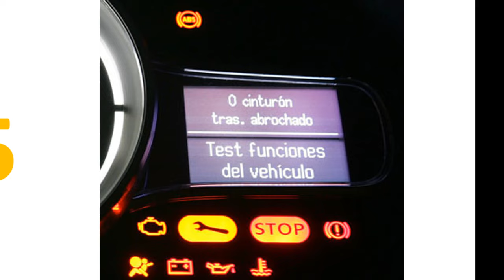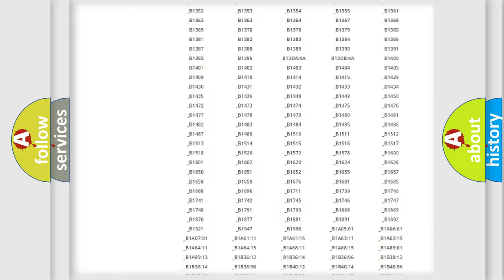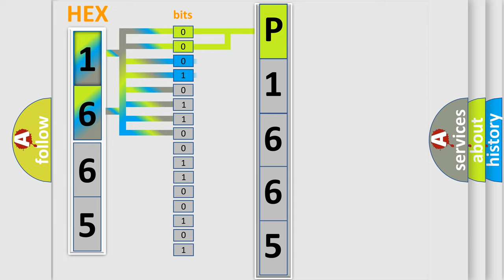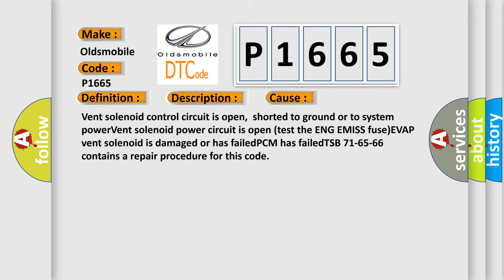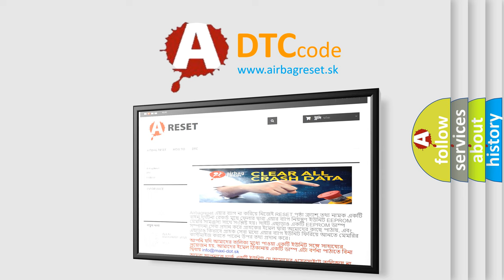DTC Oldsmobile P1665 Short Explanation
Contents:
0:21 Basic DTC analysis according to OBD2 protocol standard.
1:48 Insight into programming
2:58 A diagnostically understandable description of the Diagnostic Trouble Code
3:05 Basic error definition

Make:
Oldsmobile
Code:
P1665
Definition:
EVAP Vent Solenoid Control Circuit Malfunction
Description:
Key on or engine running;and the PCM detected an unexpected voltage on the EVAP Vent solenoid control circuit for 30 seconds.
Cause:
Vent solenoid control circuit is open,shorted to ground or to system powerVent solenoid power circuit is open (test the ENG EMISS fuse)EVAP vent solenoid is damaged or has failedPCM has failedTSB 71-65-66 contains a repair procedure for this code